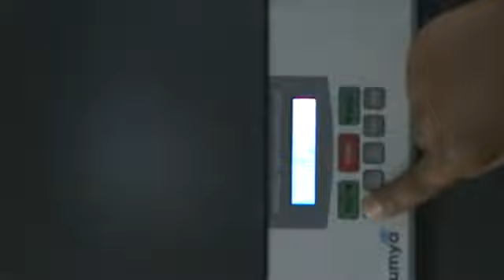Tensile test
3